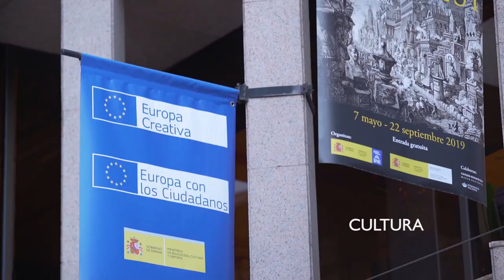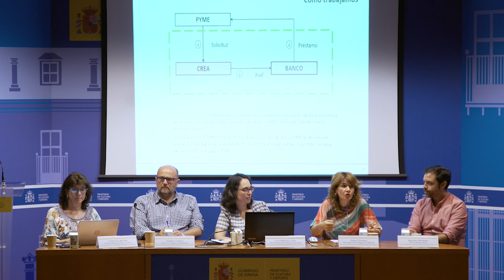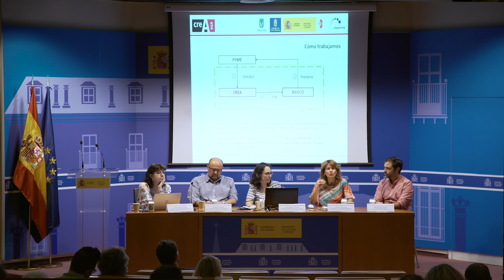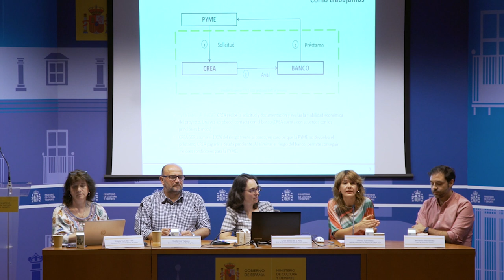II Jornada Financiación ICC - Resumen mesa "Instrumento de garantía Europa Creativa"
Resumen de la mesa redonda “El Instrumento de Garantía Europa Creativa como aval para la financiación de proyectos culturales” que tuvo lugar el 20 de junio de 2019 en el Auditorio del Ministerio de Cultura y Deporte, dentro de la II Jornada sobre acceso a la financiación de las industrias culturales y creativas, organizada por la Unidad Cultura y Mecenazgo y la Oficina Europa Creativa España, alojadas ambas en el Ministerio de Cultura y Deporte.
En esta mesa la responsable de la Oficina Europa Creativa España, Grial Ibáñez de la Peña, presentó el Instrumento de Garantía de Europa Creativa como mecanismo de financiación para proyectos culturales. Además, participó Mónica Carretero, Jefa de desarrollo de negocio de CREA SGR, una de las entidades financieras que implementa el Instrumento en nuestro país, que explicó el proceso de solicitud de un aval a través del Instrumento. Por último, estuvieron presentes tres representantes de proyectos que han utilizado este sistema de garantías para su financiación: Violeta Ruiz del Valle (Directora Ejecutiva de Ibérica de Danza), Guillermo Velasco (Director de negocio de Big Bang Box) y Bernardo Hernández (CEO de Zerouno Games).
Esta Jornada contó con otra mesa redonda titulada “Las empresas como patrocinadoras de la cultura” en la que se ofrecieron claves a las empresas culturales para acercarse a empresas que realizan patrocinio de actividades de este sector.

II Jornada sobre Acceso a la Financiación de las Industrias Culturales y Creativas. Celebrada en el Auditorio del Ministerio de Cultura y Deporte el 20 de junio de 2019. En ella se repasa el papel de las empresas como patrocinadoras de la cultura desde el punto de vista de las empresas patrocinadoras y de aquellos que se dedican a la búsqueda de patrocinios y alianzas entre el mundo de la cultura y el empresarial, y las posibilidades que ofrece el instrumento de garantía Europa Creativa para la financiación de proyectos culturales a través de ejemplos de beneficiarios del mismo.